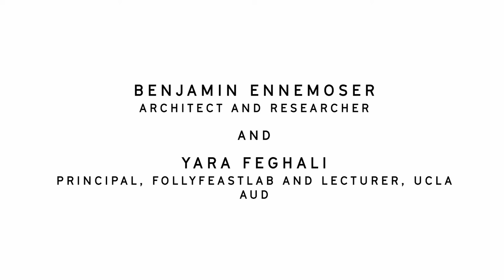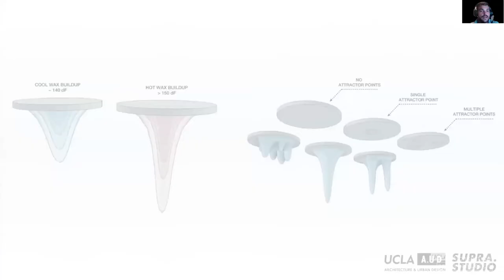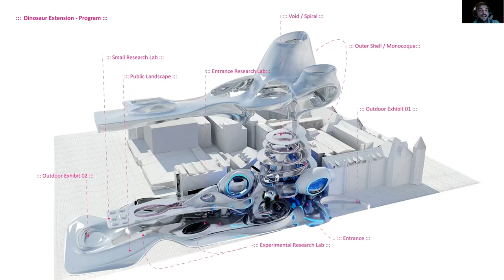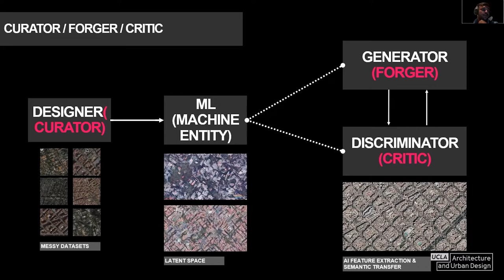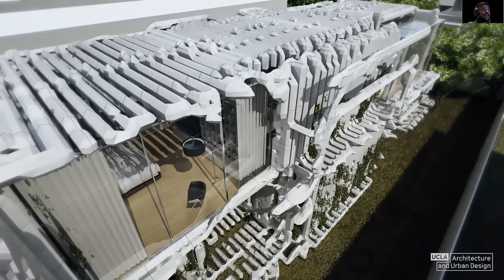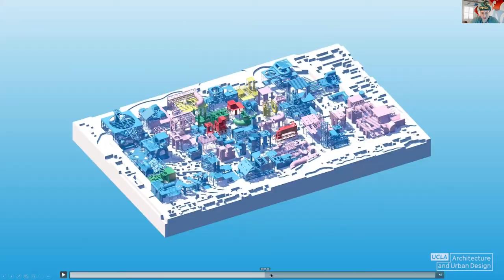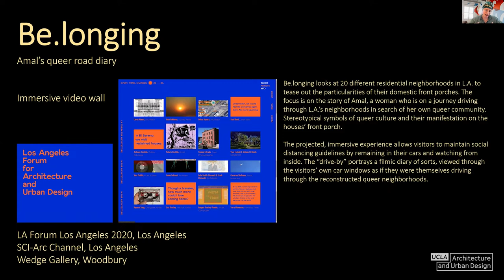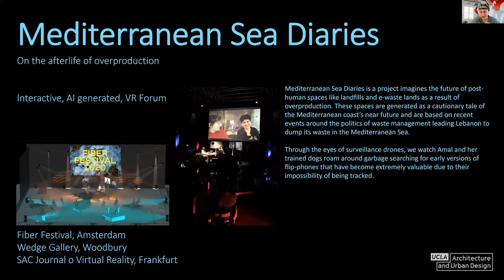Benjamin Ennemoser and Yara Feghali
Benjamin Ennemoser is an architect and researcher based in Los Angeles, California. He studied architecture at the University of Applied Arts in Vienna and the University of Innsbruck where he graduated with distinction. As an architect and researcher, Ennemoser’s work is situated within the field of advanced technology as design speculation. His focus is on computational design, digital fabrication, applied robotics, soft-robotics, VR & AR, new media, machine learning, interactive architectural systems and digital experience design.

Yara Feghali is a Lebanese architect and Principal of FollyFeastLab, an experimental design studio based in Los Angeles and co-founded with Viviane El-Kmati. She is a faculty at UCLA Architecture and Urban Design where she teaches design studio and technology seminars at the graduate level. Her research work interrogates the territories of architecture education and speculates on the role of emerging technologies in designing our environments using new media and storytelling techniques.

Our Summer Lecture Series invites speakers whose creative, professional, or scholarly practice serves as an inspiring model for participants of UCLA AUD's Teen ArchStudio and JumpStart Summer Programs. In these discussions, we'll learn what motivates their work, what research or design methods they use, and how their practice relates to the work of others and to your cultural perspective or values.